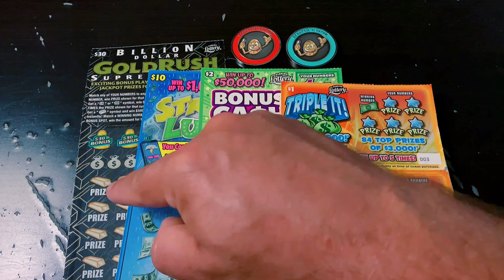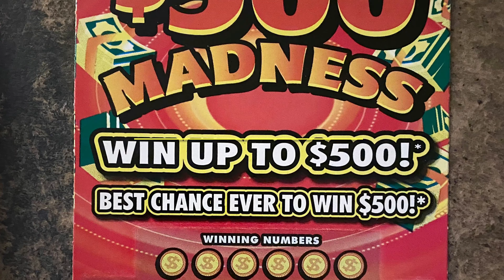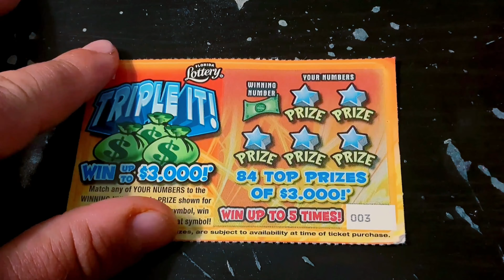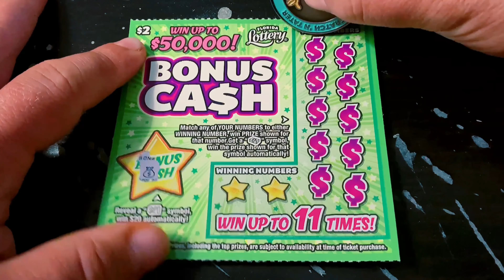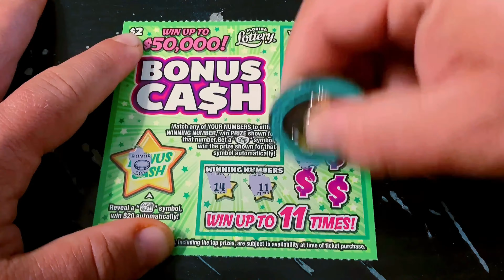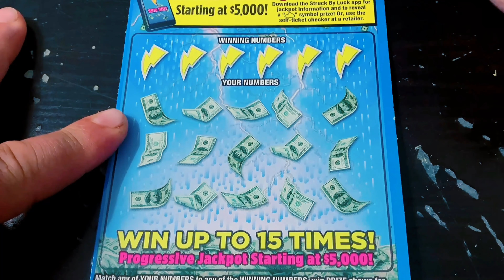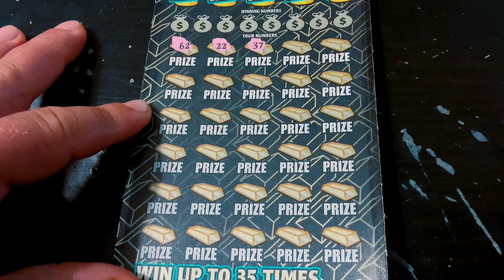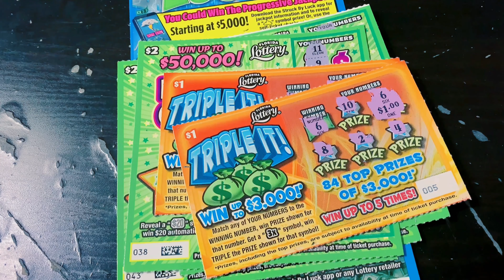FOUND THE STORM CLOUD!!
Playing $70 worth of tickets from the Florida Lottery.

(10) $1 Triple It!
(10) $2 Bonus Cash
(1) $10 Struck by Luck
(1) $30 Gold Rush Supreme

Send Spud Mail to:

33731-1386